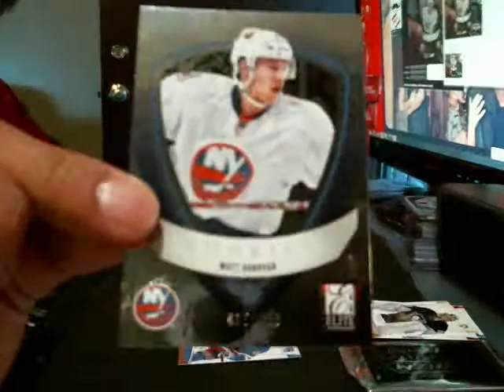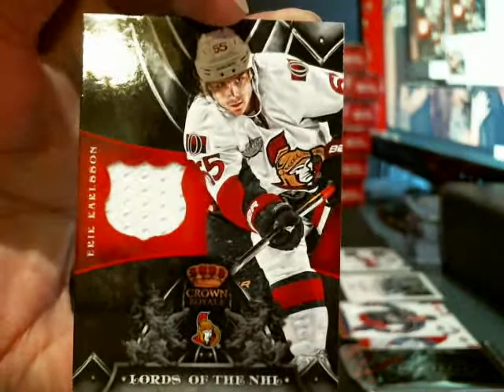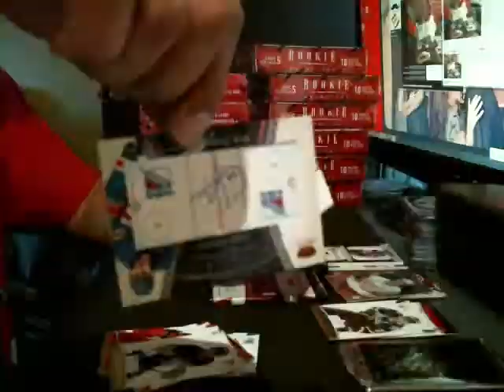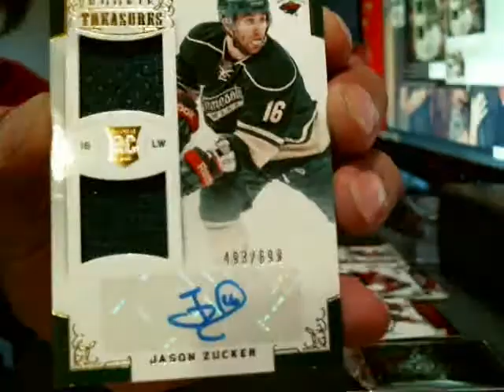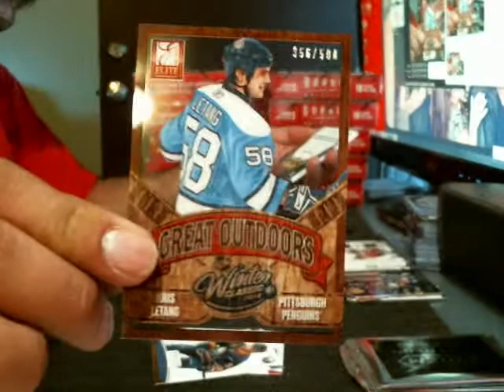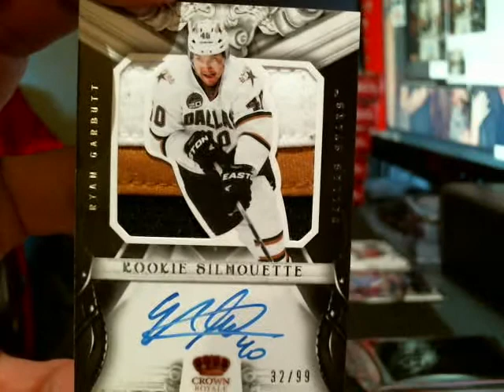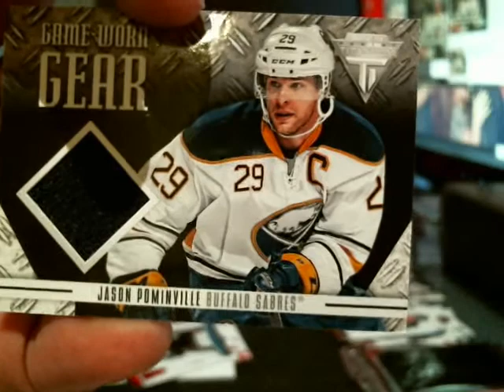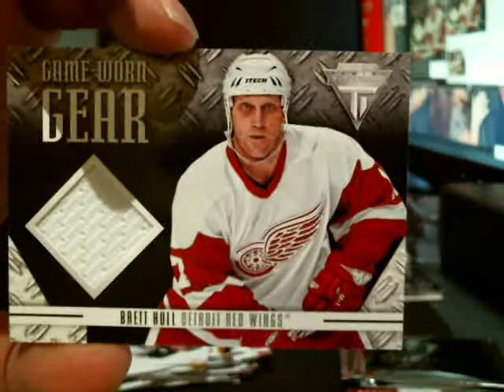2012 13 Panini Rookie Anthology Hockey Case Break #3